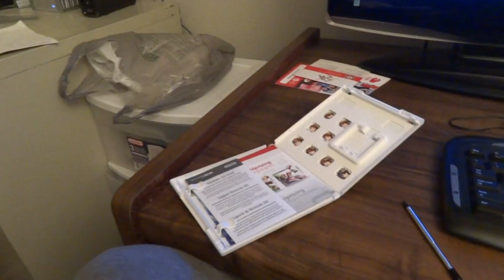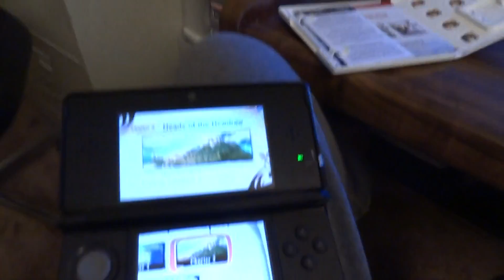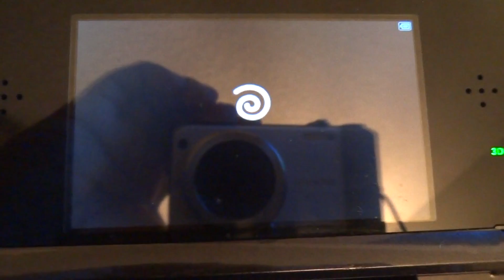Kid Icarus Uprising Mini Review and Preview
Did a little review and preview of the game... I am loving this. The wait was well worth it, this was the reason I wanted a 3DS originally.